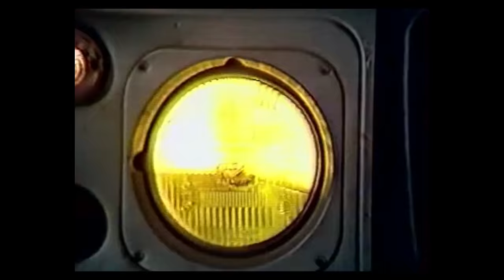Alpha Blondy - Coup d'Etat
New album "Positive Energy" – Out May 18th 2015